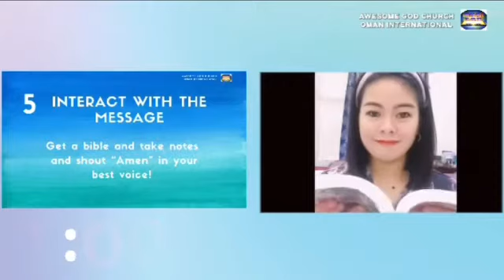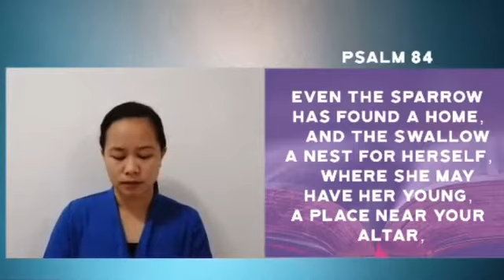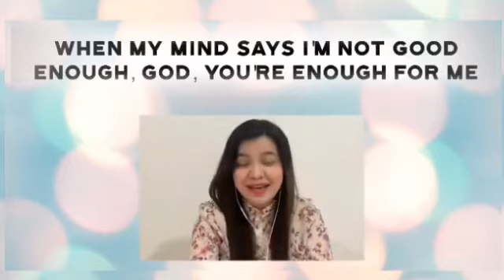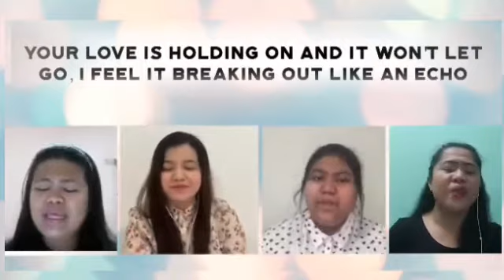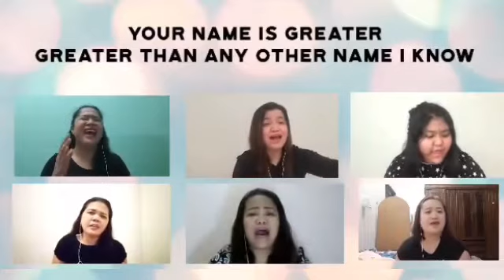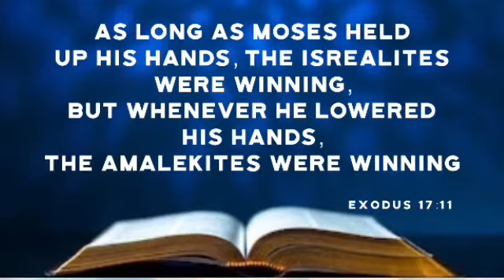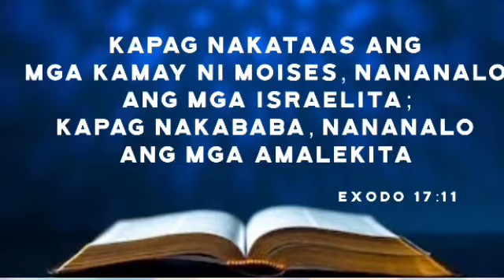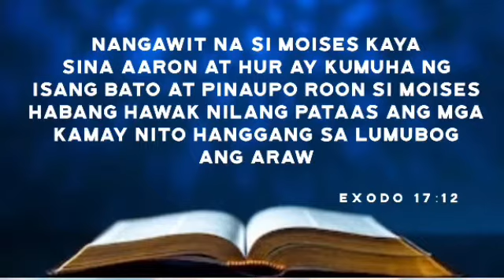AGC Online Worship Service (July 10, 2020)